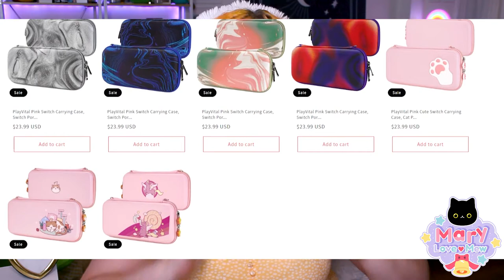Cutest Accessories for your Nintendo Switch! 💕 PlayVital Review, Soft Case, Thumb Grips, Cats!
COME ENJOY SOME CUTE STUFF!

Thank you SO MUCH to PlayVital for sending me these amazing accessories!

Otherwise you can also shop PlayVital here:
PlayVital Amazon US
PlayVital Amazon UK

00:00 Introduction
01:40 Soft Protective Case
03:46 Thumb Grips
05:36 Cat Paw Travel Case